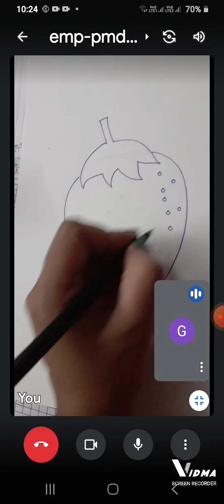strawberry class 1